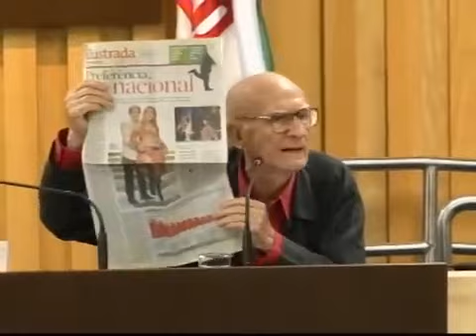Aula Espetáculo de Ariano Suassuna no TST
Conteúdo do TST

Bem-vindo ao Canal oestadoacre! Acompanhe temas importantes do momento.